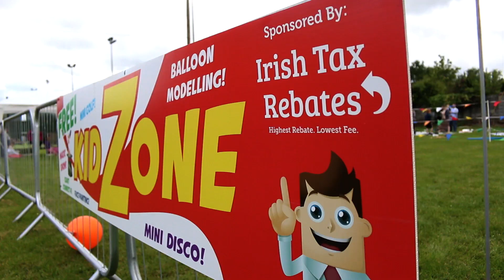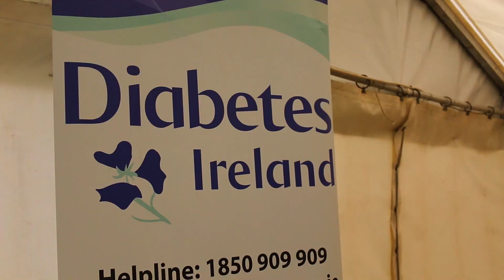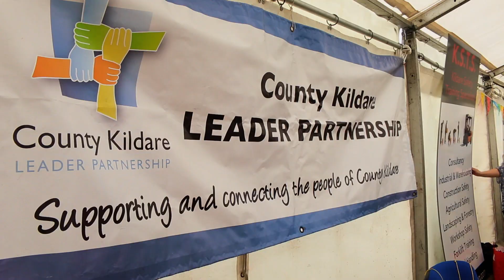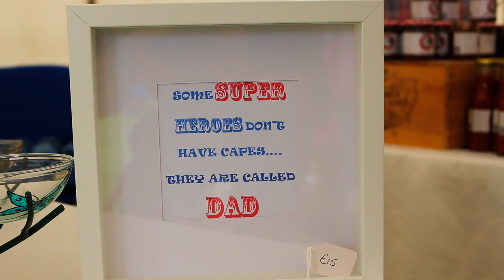Kildare County Show 2015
The Kildare County Show in Athy Co.Kildare June 21st 2015.